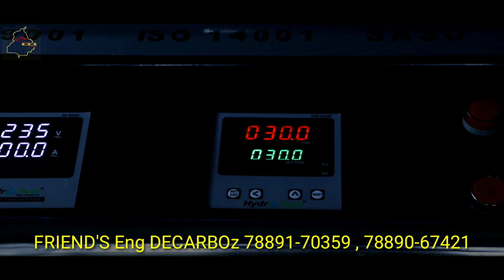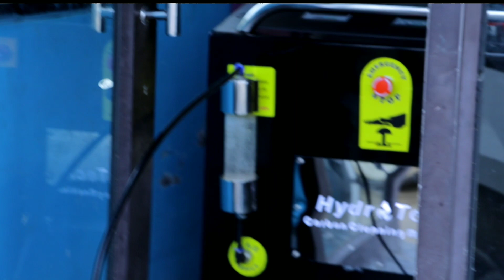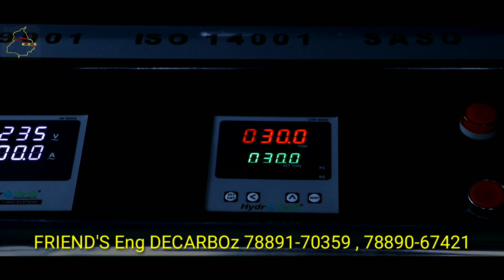car decarbonization how to improve milage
car decarbonization how to improve milage ‎@My Ride Dhuri

friends engine decarboz sangrur
opp pingalwada